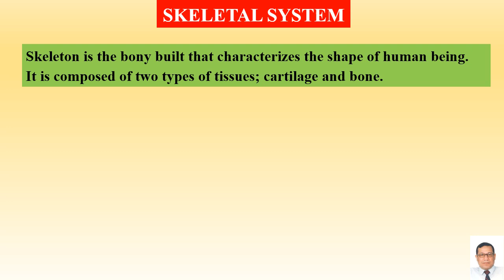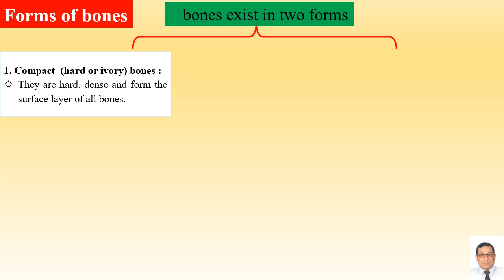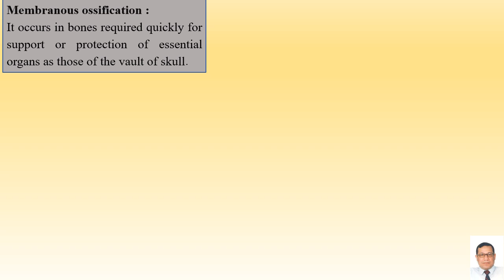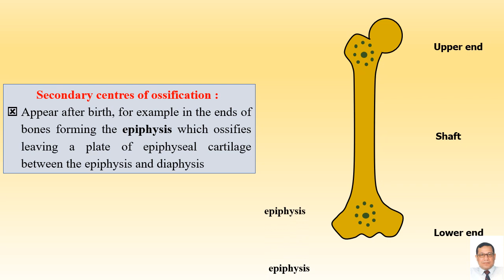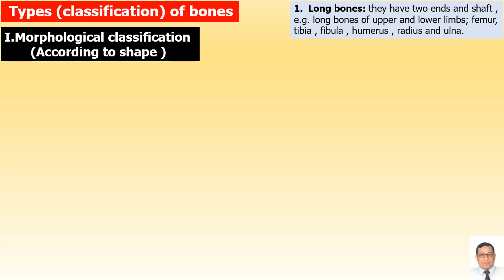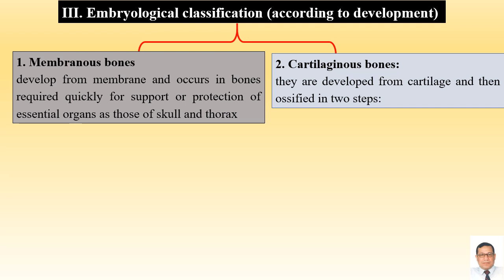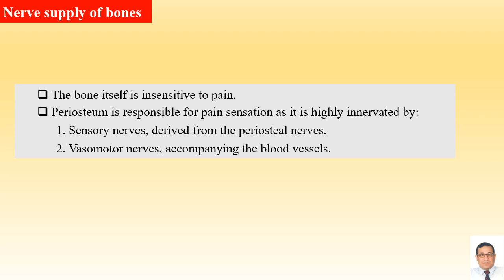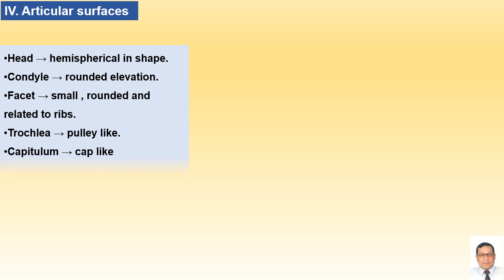Magdy Said anatomy series, bones